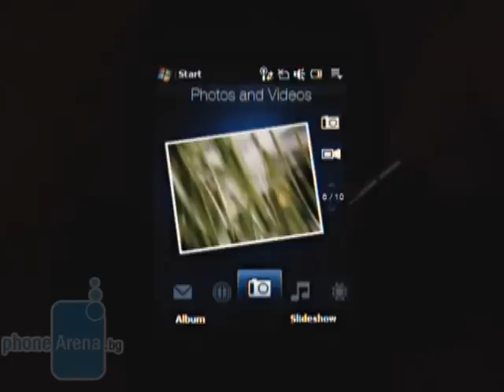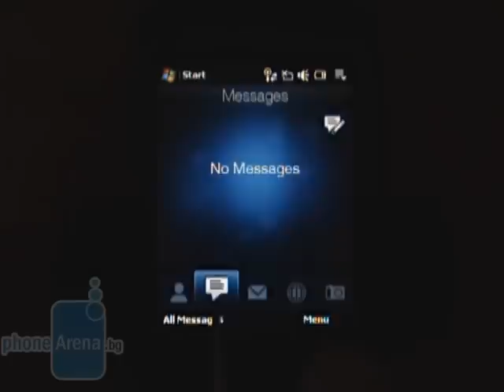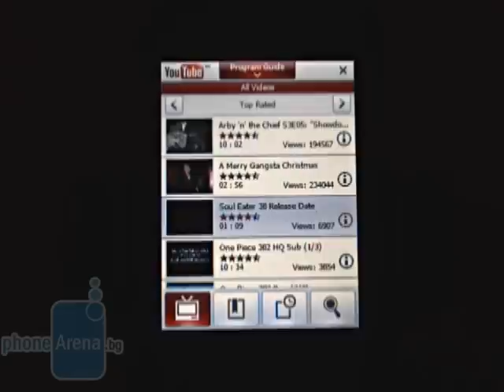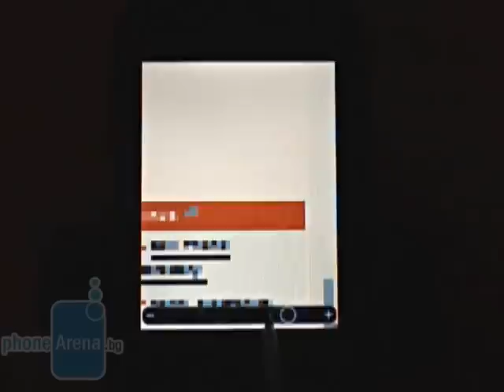HTC Touch Viva Ревю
Phone Arena България прави ревю на HTC Touch Viva. Той е бюджетен телефон от Touch серията на HTC разполагащ с приятни заоблени форми и прилични функции.